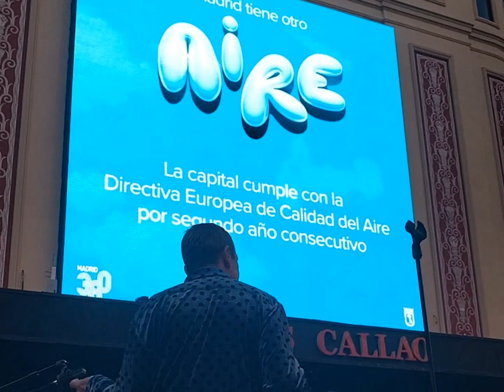Sabor De Amor - Danza Invisible (Plaza De Callao - 23 de enero 2024)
Quién no recuerda el famoso "Sabor De Amor"? Desde la mismísima Plaza de Callao, el grupo de los 80, Danza Invisible, sorprendió con éste mini concierto a turistas y viandantes, cómo acción especial dentro de la programación de Fitur 2024.